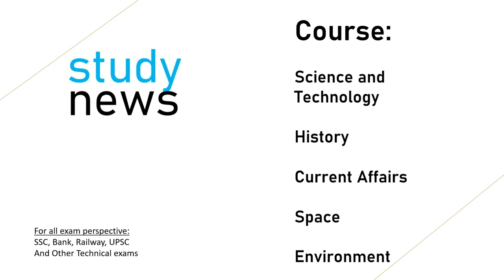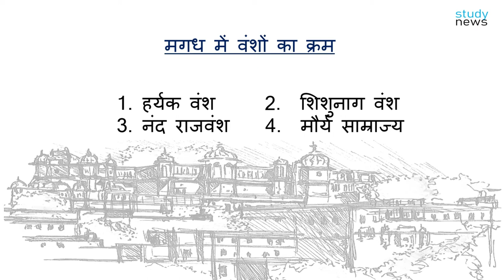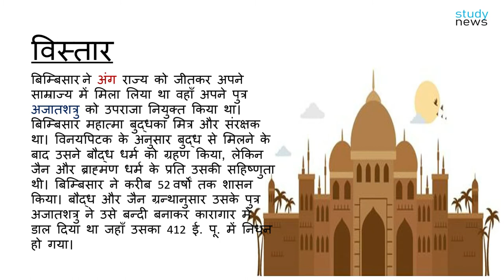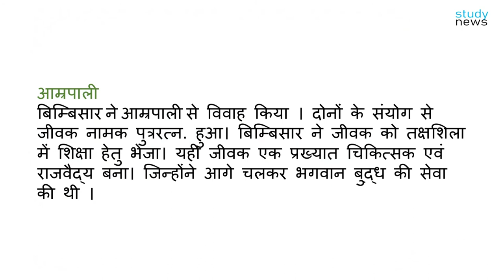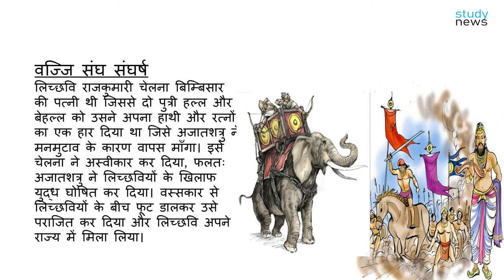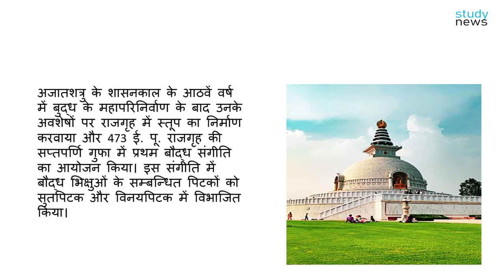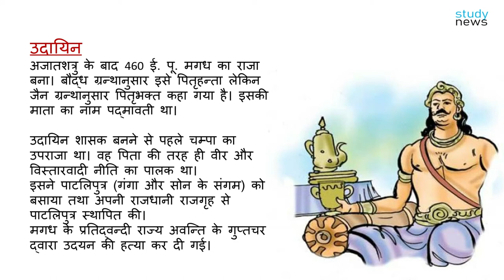Magadha Empire II Magadha Mahajanapada II मगध महाजनपद II मगध साम्राज्य .....